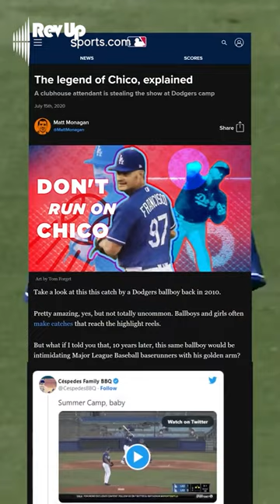The Dodgers Let Their Ball Boy Play In A Game | RevUpSports.com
The Los Angeles Dodgers gave their ball boy a once-in-a-lifetime opportunity to step onto the field and play in a real game! Watch as he makes his debut and shows off his skills in front of a packed stadium. This heartwarming moment is sure to inspire and uplift any sports fan! 🏀💪🎉

Gear Up For *YOUR* Game At RevUpSports.com